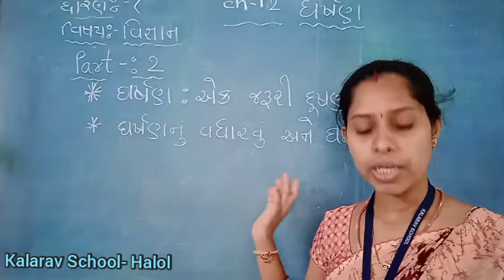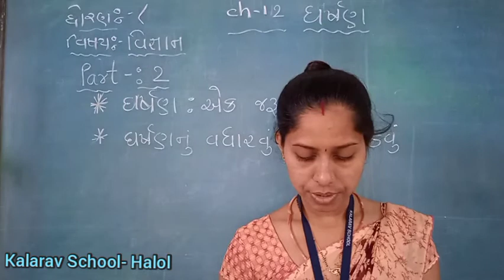STD- 8 GM SCIENCE CH -12 GHARSHN PART- 2